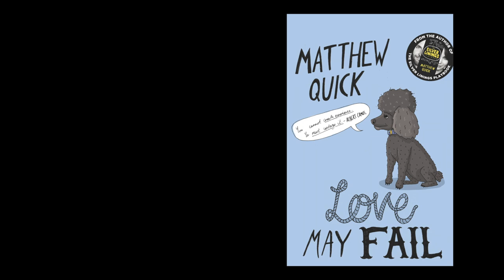Love May Fail by Matthew Quick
Love May Fail is the 2015 novel by Matthew Quick, author of the bestselling The Silver Linings Playbook.

"Felicity's Paper Plane" composed and performed by Alicia Bessette, BMI. Produced by Benj Lipchak. Trailer directed by Benj Lipchak.